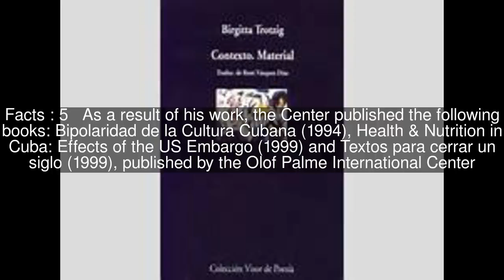René Vázquez Díaz Top #6 Facts